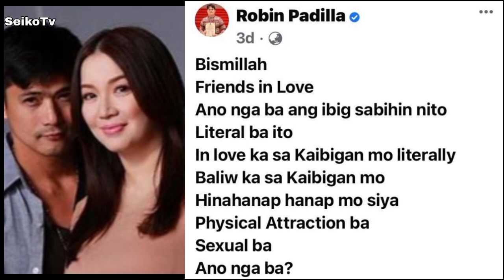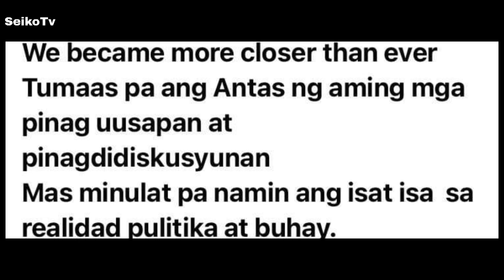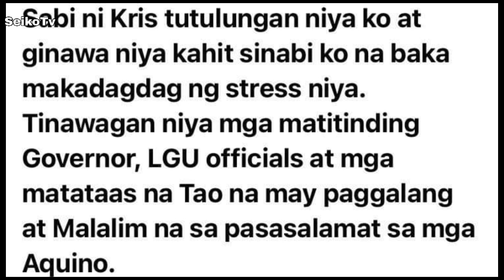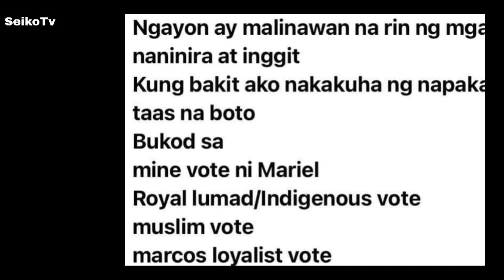ALAMIN: Ang PASASALAMAT ni SEN ROBIN PADILLA kay KRIS AQUINO, HINDI kay PRES BONGBONG MARCOS